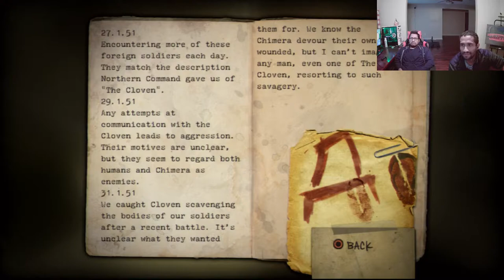FIRST Time Playing | Resistance: Fall Of Man (Let's Play - Part 10)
The Brothers Grim play Resistance: Fall Of Man for the first time.
If you have any comments on how we can make the Let's play better don't hesitate to comment.